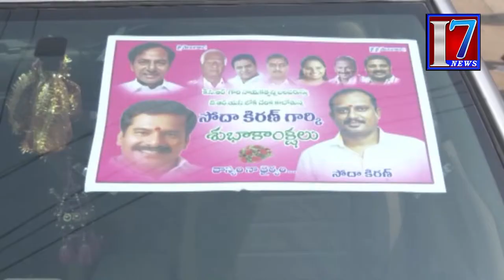congress and bjp leaders joined in trs|mla vinay kumar|ktr